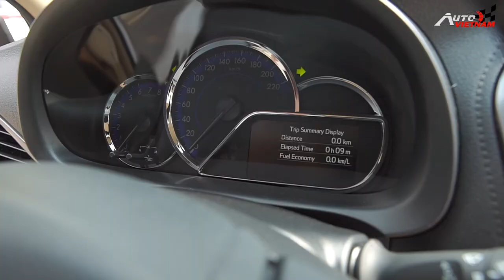Đánh giá Toyota Vios 2022 kèm giá bán và các chương trình khuyến mại.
-Mọi chi tiết về thông số kỹ thuật, giá lăn bánh xe toyotavios quý anh chị click vào đường dẫn này
-THIẾT KẾ WEBSITE Ô TÔ CHUYÊN NGHIỆP